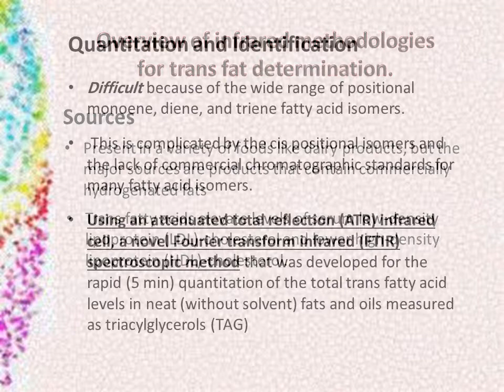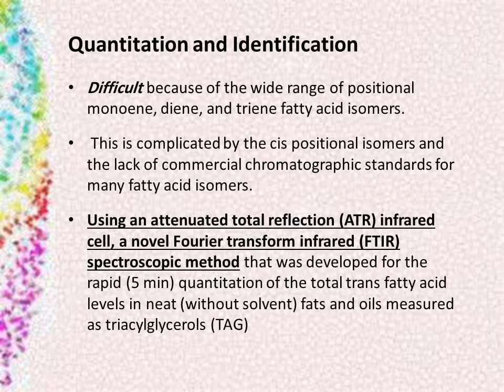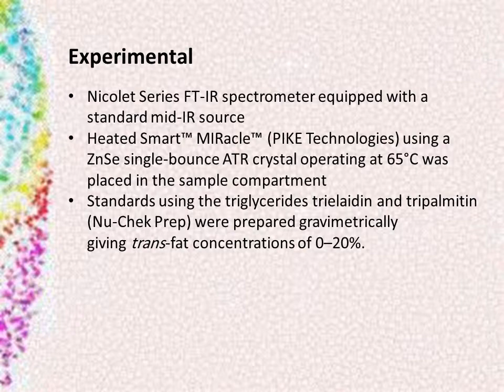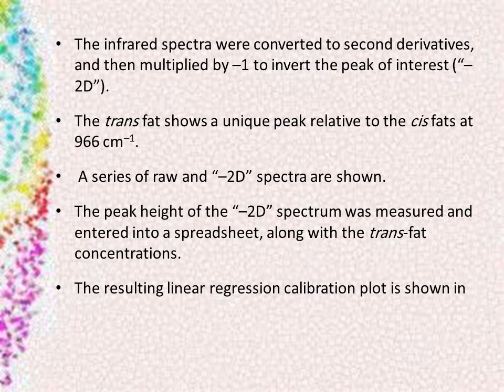IR TRANS FATS organic chemistry group MAB6